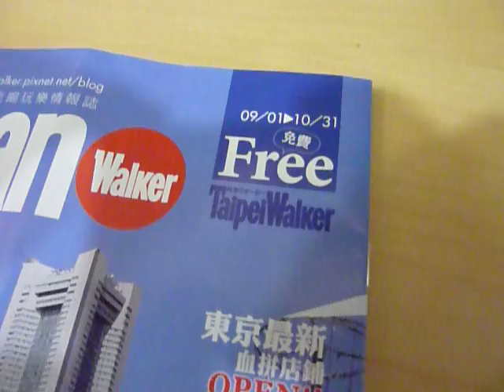佼@taipei walker新專欄簡介